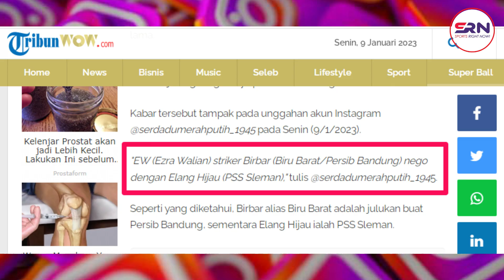berita pss sleman hari ini❗ welcome to pss sleman, ezra walian – striker gacor [update]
Halo Sobat Sports Right Now dan BCS, Sleman Fans, Slemania, Selamat datang di channel Sports Right Now, ini adalah video berita terbaru seputar PSS Sleman yang sangat menarik untuk disimak.

Selamat Menyimak berita dari kami

Referensi Berita:
PSSSLEMAN.id, TribunWow , Indosports, Bola Kompas , CNN, Tribun Jogja,  M Bola, Bola Sports, dll.

SPESIAL TO THANKS:
PSS TV

If there is a copyright in our video, please send a message to us via email below, Thank you 👇